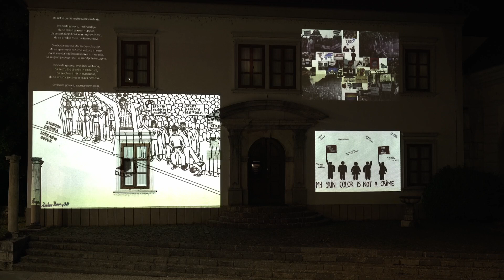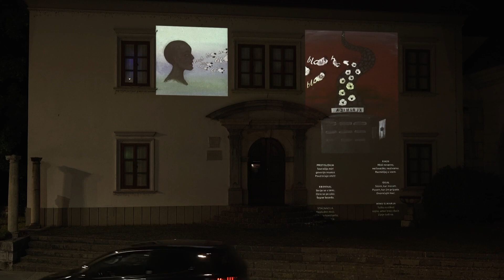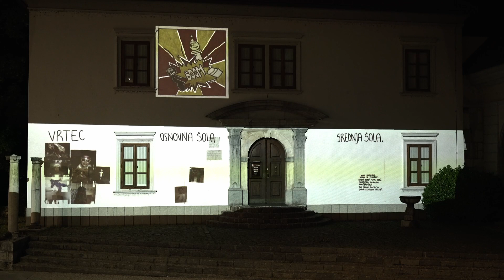Projekt Kocka - Svoboda Govora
Gimnazija Novo mesto